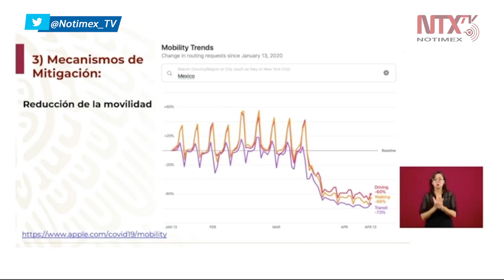Movilidad social ha disminuido hasta 73% en el país: López-Gatell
El subsecretario de Prevención y Promoción de la Salud, Hugo López-Gatell, informó que la movilidad social ha disminuido hasta 73% en el país, mientras que en la CDMX ha sido de 77% en peatones y 69% en automovilistas.